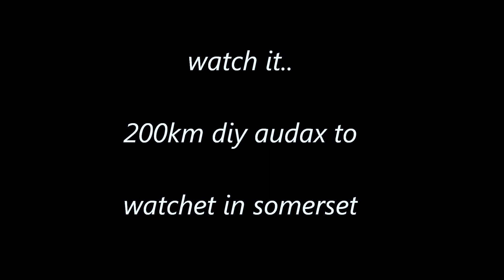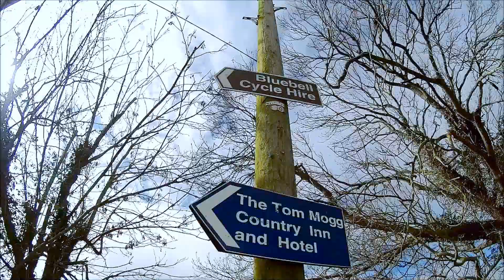watch it...! 200km 'diy by gps' to watchet in somerset